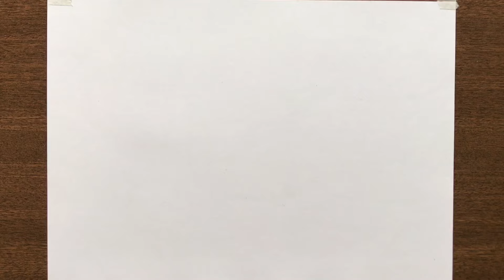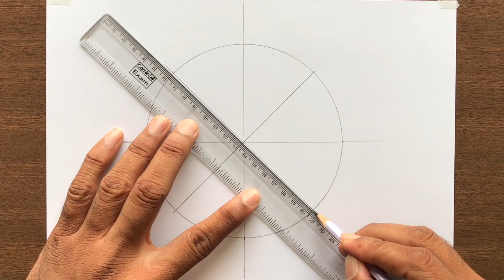How to Draw a Compass Rose Step by Step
A Compass Rose Drawing Step-by-step for Beginners in Easy Way